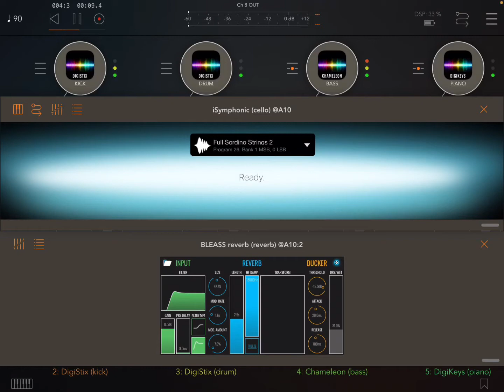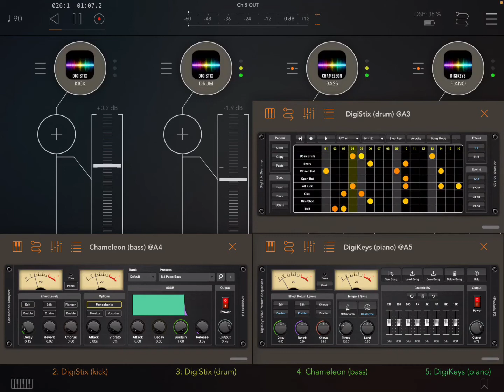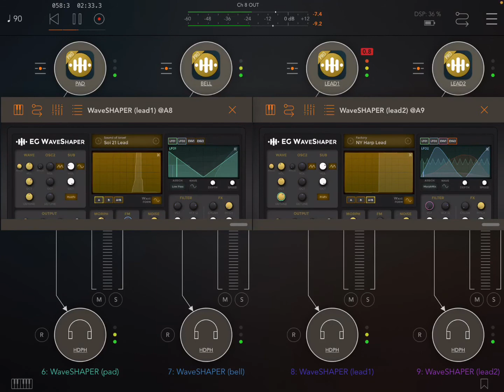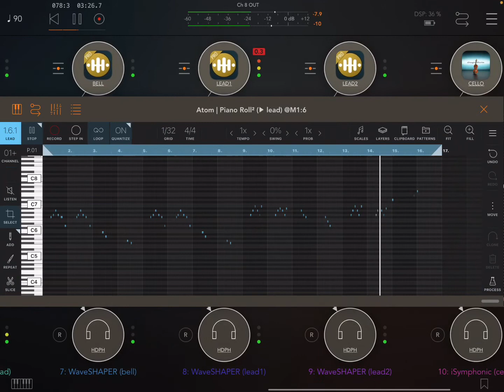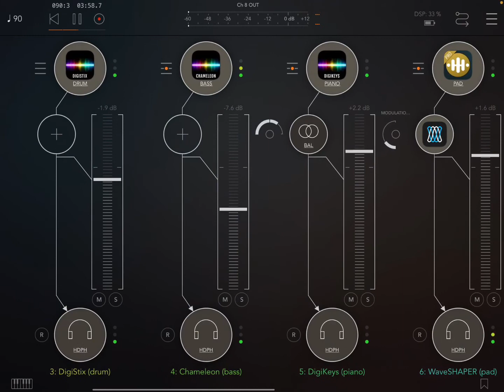App EG Wave Shaper [x4] jam2 HQ (iPad5 - Zé Osório)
Musical app EG Wave Shaper (x4) with MIDI notes from midiSTEPs (x2), midiDREAMs, ArpBud2 and Atom 2 (1), cello by iSymphonicOrchestra with MIDI notes from Atom 2 (2), drums by DigiStix (x2), bass by Chameleon, piano by DigiKeys, effects by BLEASS Chorus, BLEASS Reverb and BLEASS Filter, host AUM in iPad 5 by José Osório de Souza